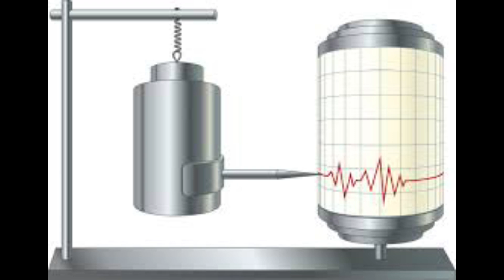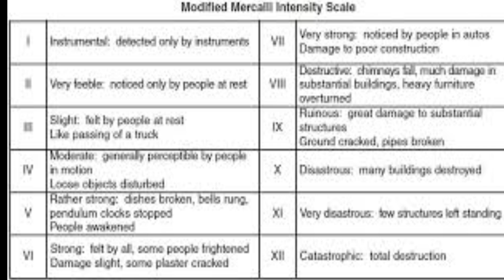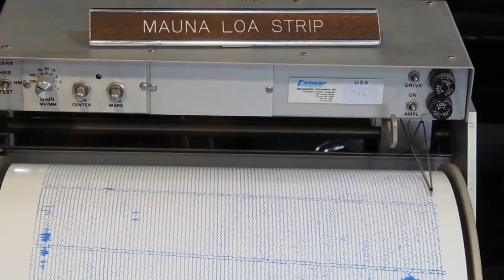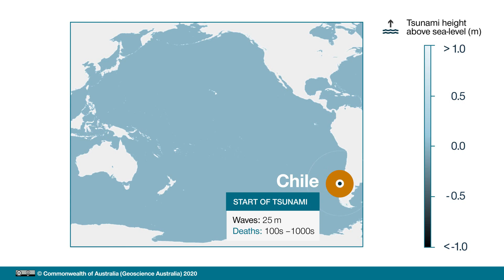MOST POWERFUL QUAKE TO EVER HIT EARTH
We go back in time to 1960 to examine the world's biggest earthquake. We also look at the Richter Scale and much more!